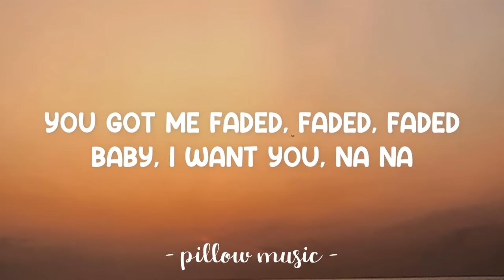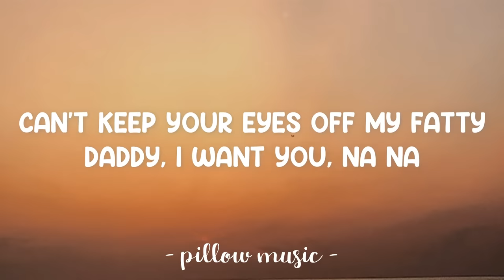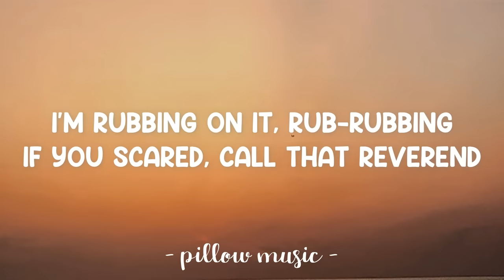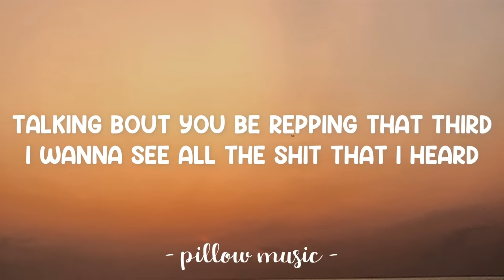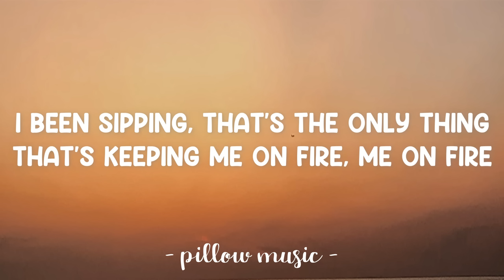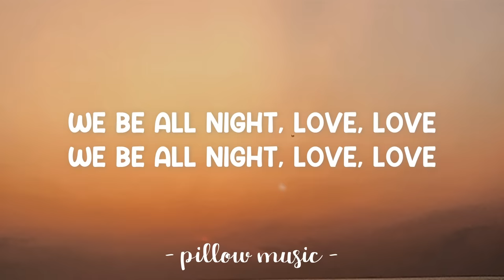Drunk In Love - Beyonce (Feat. Jay Z) (Lyrics) 🎵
Lyrics video for "Drunk In Love" by Beyonce (Feat. Jay Z).

Cigars on ice, cigars on ice
Feeling like an animal with these cameras all in my grill
Flashing lights, flashing lights
You got me faded, faded, faded
Baby, I want you, na na
Can't keep your eyes off my fatty
Daddy, I want you, na na
Drunk in love, I want you

[Hook - Beyoncé]
We woke up in the kitchen saying,
"How the hell did this shit happen?"
Oh baby, drunk in love we be all night
Last thing I remember is our beautiful bodies grinding up in the club
Drunk in love